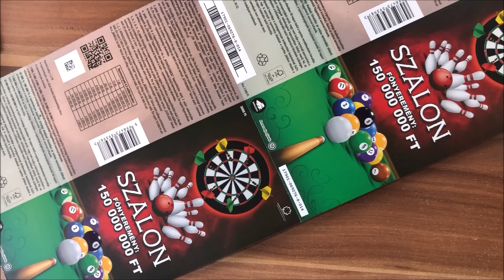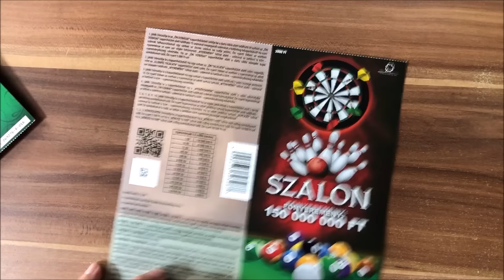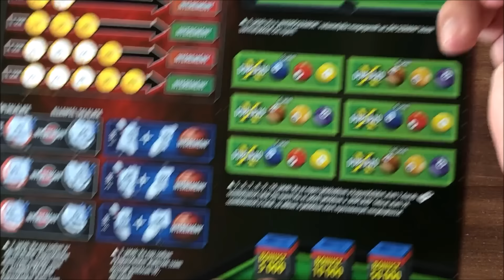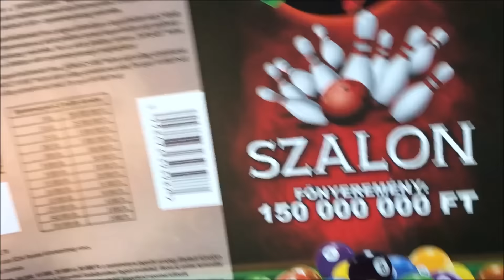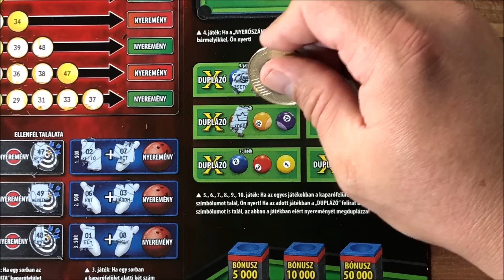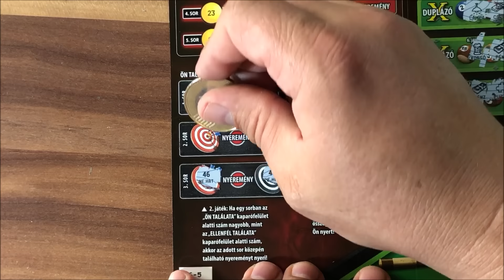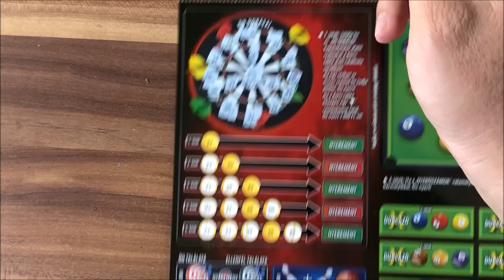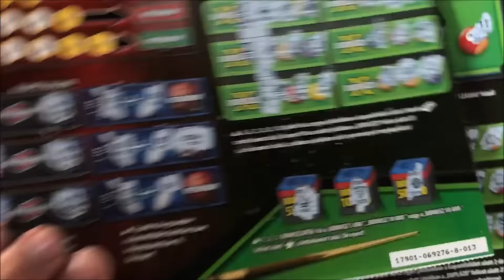Teljes pakk Szalon sorsjegy kaparás, 5. rész, sorszámok: 013-016. Különleges epizód!